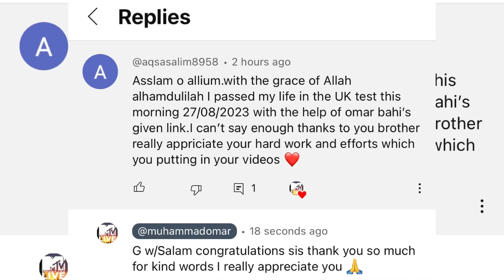b1 test uk 2023 | what is the pass mark for trinity college 2023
Asalam mo allikom
Everyone hope you guys all well
In this video I share with you guys my experience
What is the passing mark for Trinity College
I explain you guys everything in this video
Hope this video can help you guys
I share my experience
muhammad_omar_5

In
b1 test uk 2023
 Trinity college
Passing mark